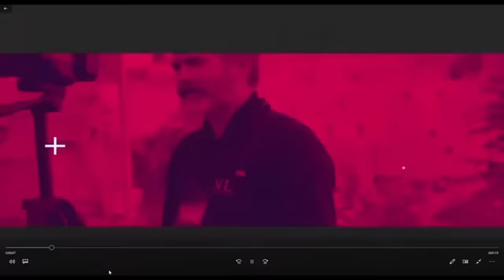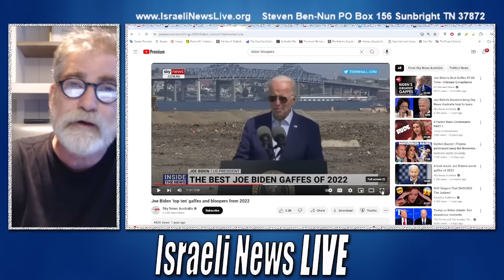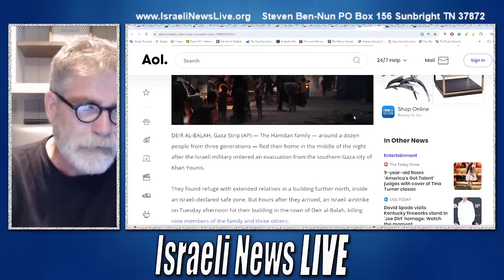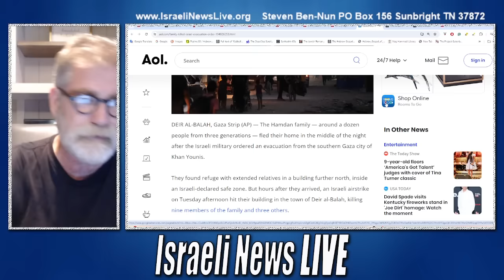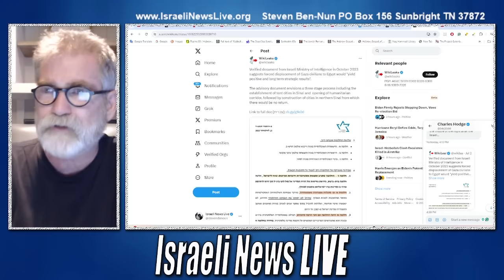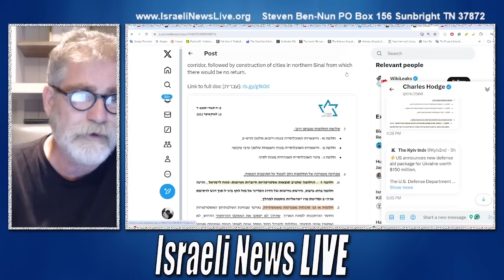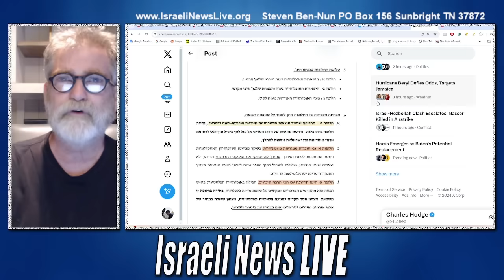Will the President Run the White House from a Nursing Home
A fair question to ask if Biden is elected Will the President Run the White House from a Nursing Home?